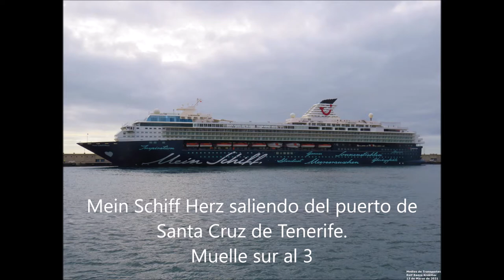Mein Schiff Herz saliendo del puerto de Santa Cruz de Tenerife Muelle sur al 3